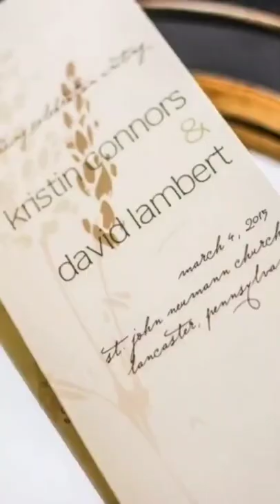2022 Wedding Trend: Moss and Blush Wedding Inspiration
An earthy color scheme for your spring wedding! Leave a comment on what you'd like to see next!